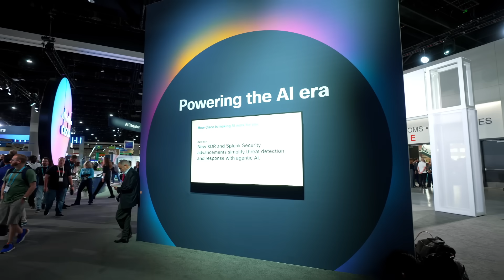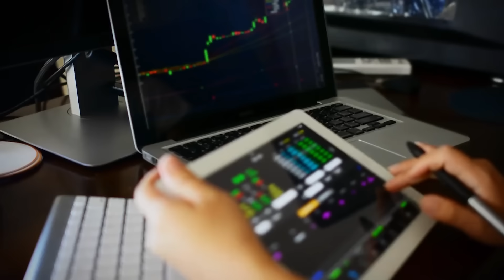Built for Intelligence: Monetize or Miss Out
As AI reshapes everything from enterprise workloads to sovereign data controls, CSPs sit at a crossroads. This episode explores the billion-dollar opportunities—and competitive risks—facing telcos that hesitate to evolve their infrastructure.